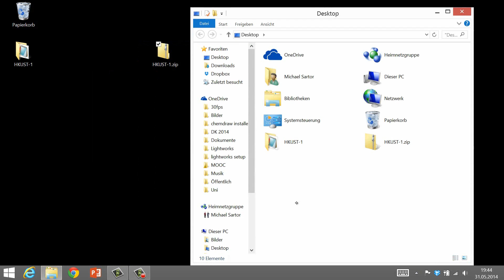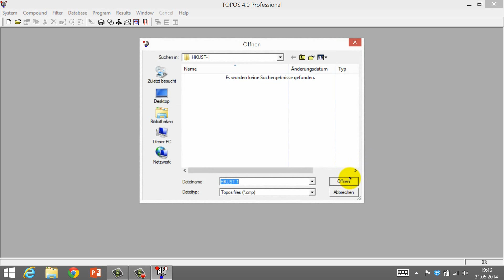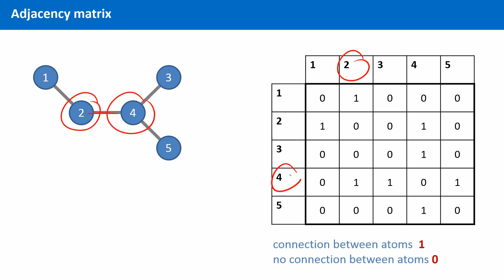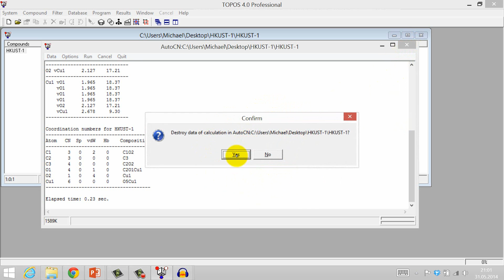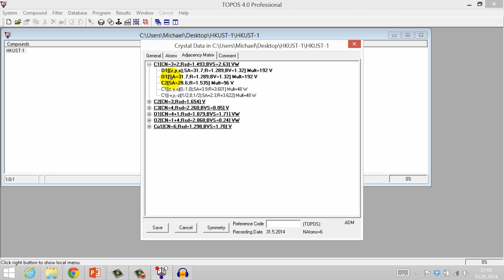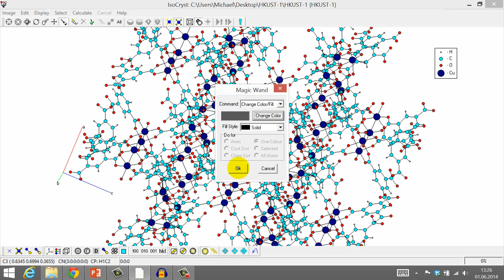Unit 7.2 - TOPOS: Import and Adjacency Matrix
Unit 7.2 of our course The Fascination of Crystals and Symmetry